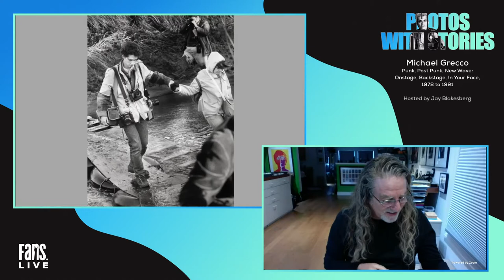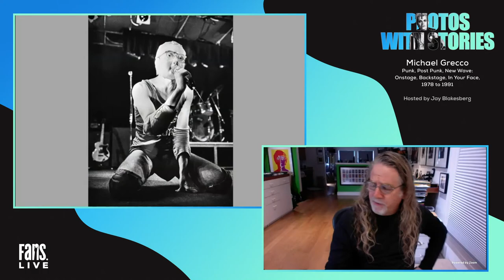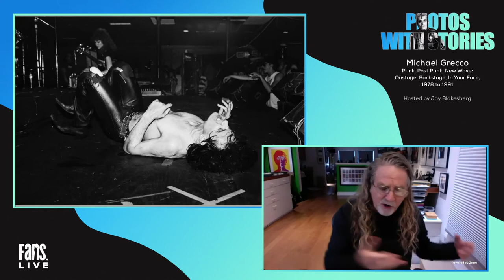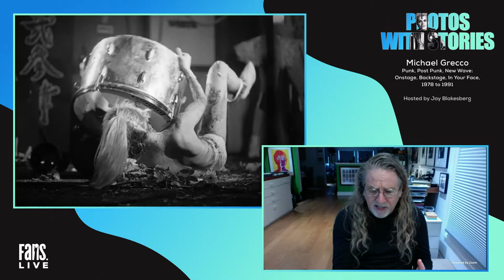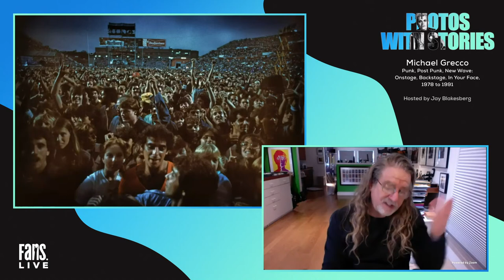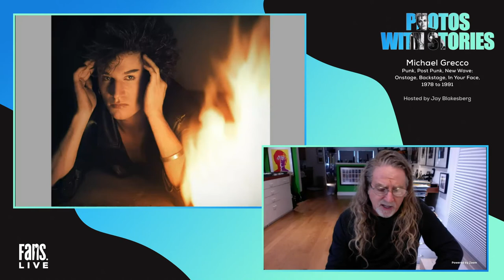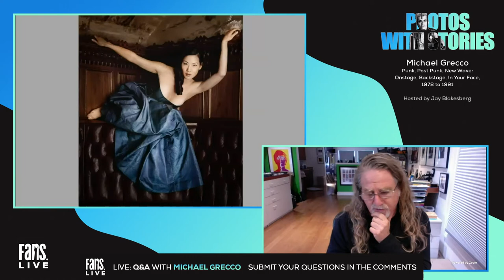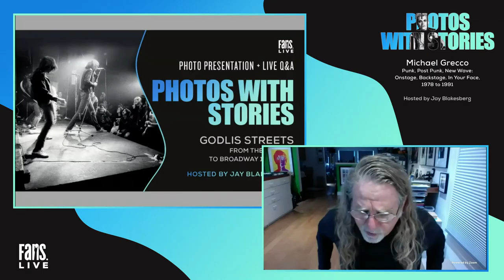Photos With Stories :: Michael Grecco :: Hosted by Jay Blakesberg :: 2021.02.14 :: Full Show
LIVENOW! // You’re watching an intimate eveneing with John Popper & Ben Wilson of Blues Traveler live from Beaver Creek, CO. Support the artists and non-profit theater Vilar Performing Arts Center while you watch on FANS